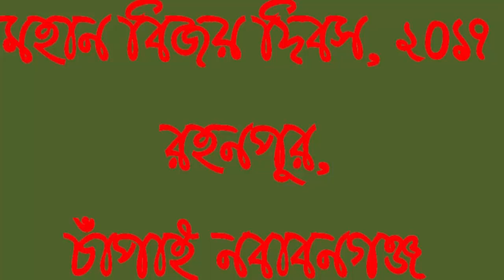Display of Muktomohadal, Chapainawabgonj | Chapai Nawabganj EP 02 - Display Songs of Muktomohadal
Display of Muktomohadal, Chapainawabgonj |Display Songs of Muktomohadal